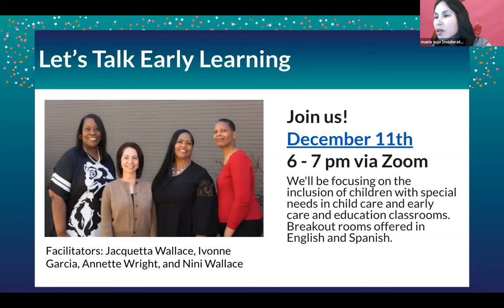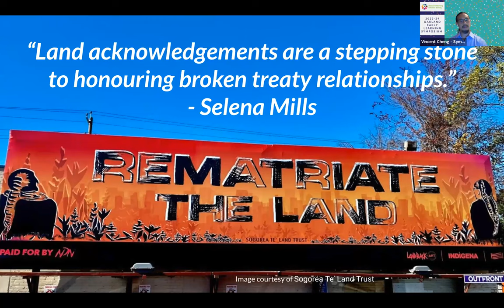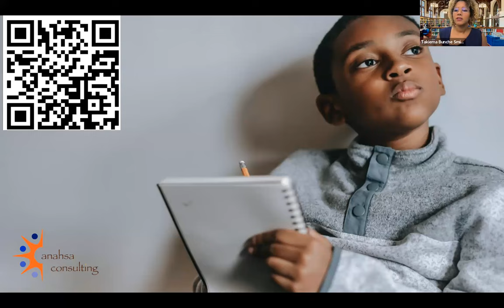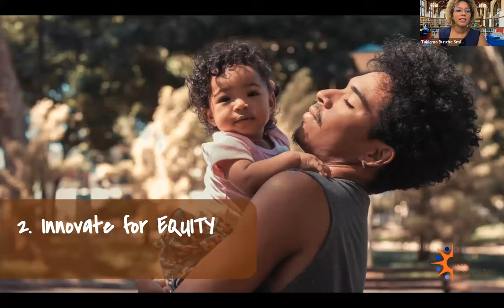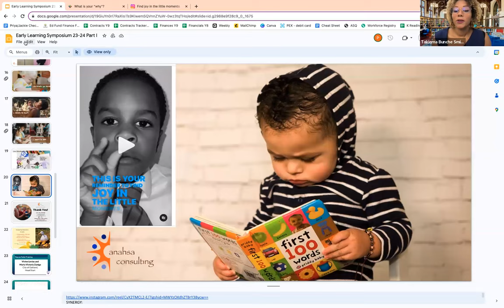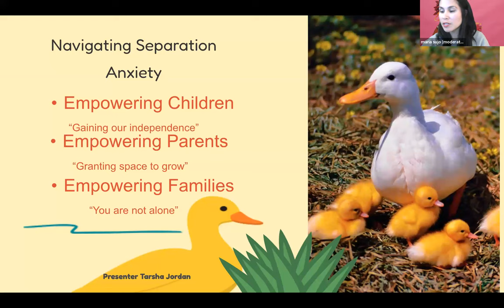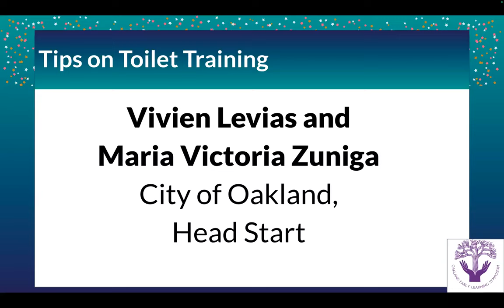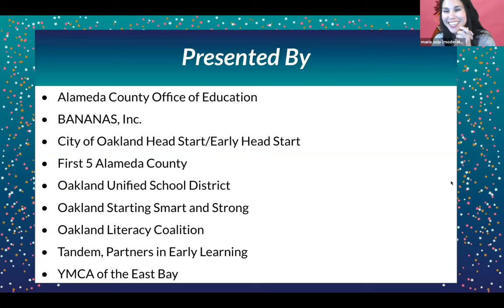2023-24 Symposium Part I: Child Development in the New Now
This is a recording of Part I of Oakland Starting Smart and Strong's 2023-24 Early Learning Symposium. This workshop recording expands the knowledge of early learning professionals about how young children and families were impacted by the pandemic and explores the new and different needs, and how to address them.